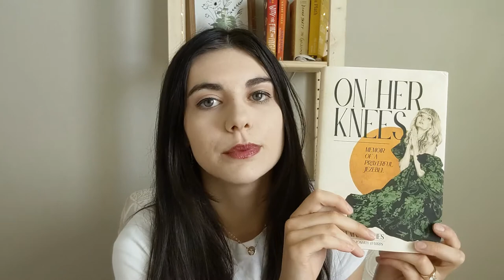Mid Year Book Freakout Tag! (2021 Edition)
Books Mentioned:
The Goldfinch
Crooked Kingdom
Malibu Rising
Radio Silence
These Violent Delights
The Hourglass Factory
Normal People
The Immortalists
On Her Knees
The Death of Vivek Oji